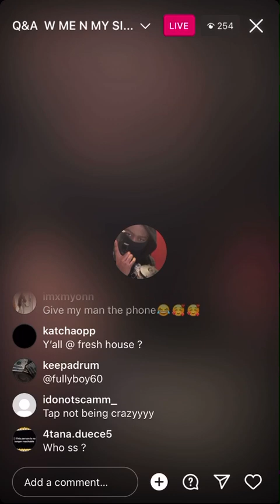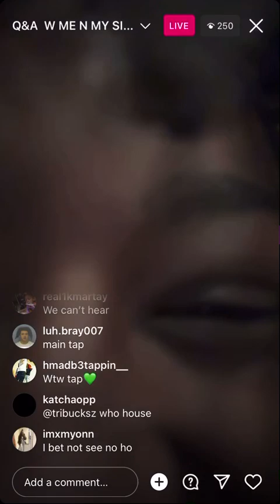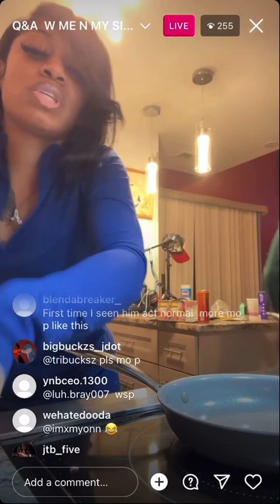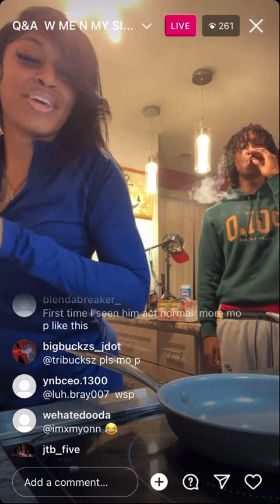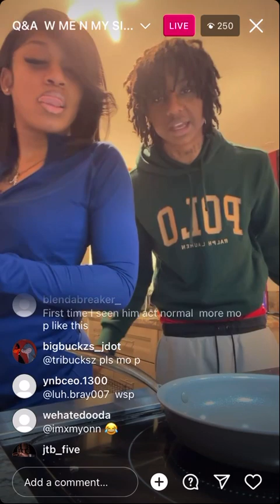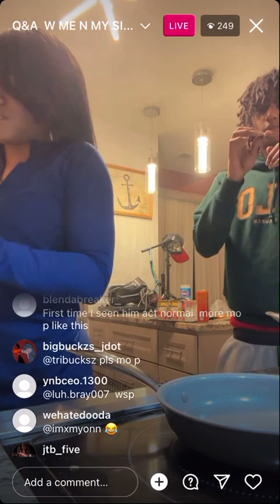Mo P & his 🩸👩🏽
Mo P ig-@392mygirlfriend @Wonttalkkk -angel ig @twobiit